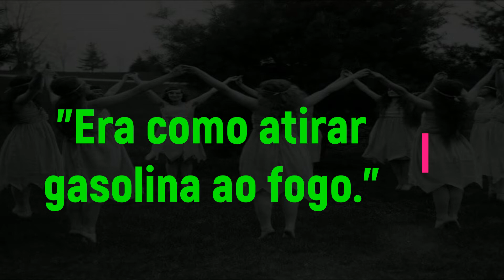Padres amaldiçoados por bruxas: Uma história católica ARREPIANTE !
A bruxaria e a feitiçaria tem aumentado no mundo enquanto o número de sacerdotes católicos tem diminuído mas ainda existe esperança, e neste vídeo traduzido pela equipe do Padre Paulo Ricardo ( O texto original é do exorcista Mons. Stephen Rossetti de Boston, Estados Unidos ) nós vamos te contar a história de padres que foram amaldiçoados por bruxas mas que, por intervenção divina converteram essas mesmas bruxas em pessoas boas, que largaram a bruxaria e hoje estão libertas do mal e de satanás.
Então, preparado para esta arrepiante história católica de amor, possessão e vontade divina?